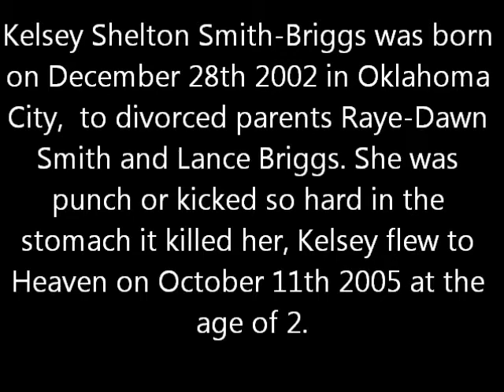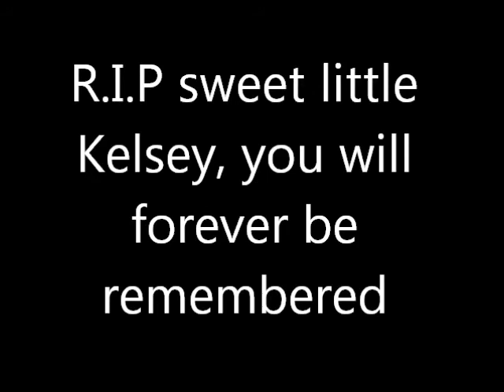Remembering the short life of Kelsey Briggs